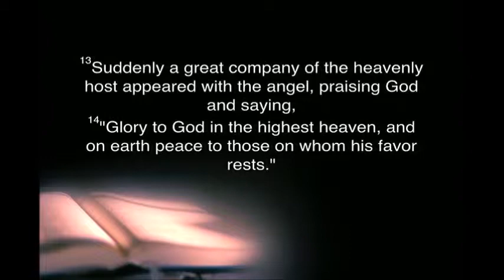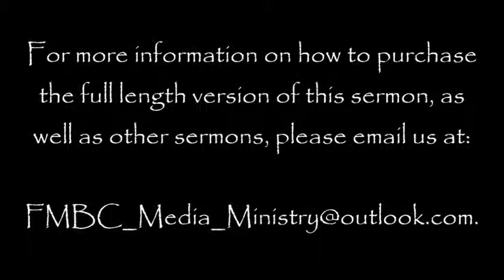WE NEED SOME GOOD NEWS (SNIPPET)